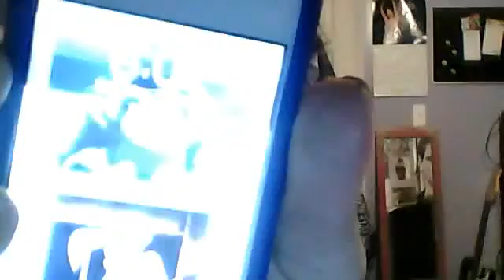ummmmm... no name...